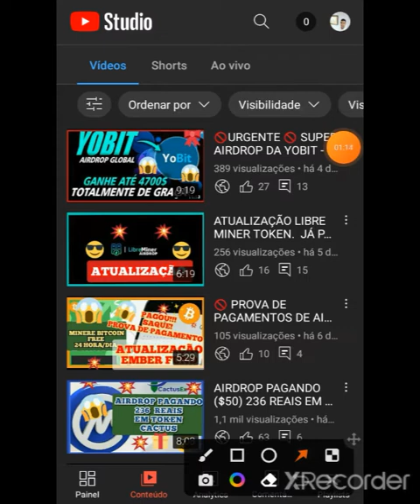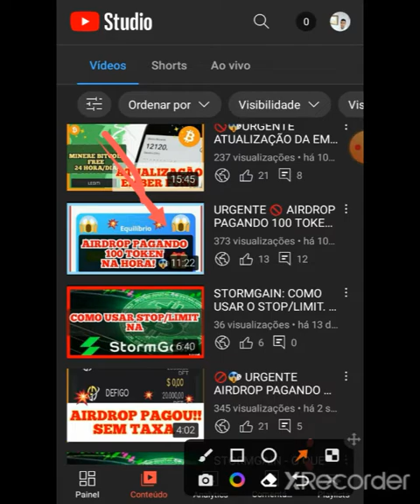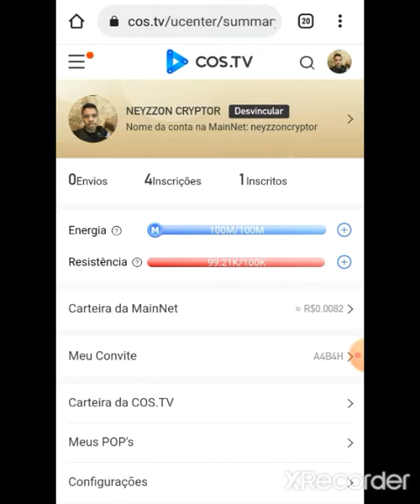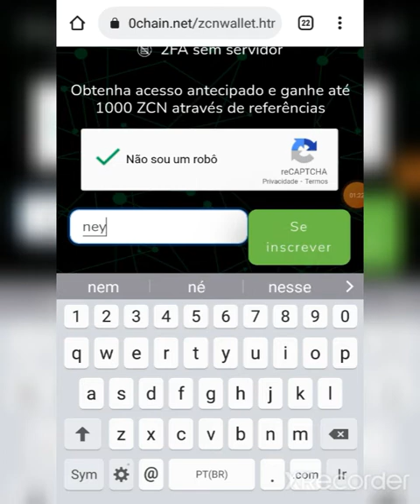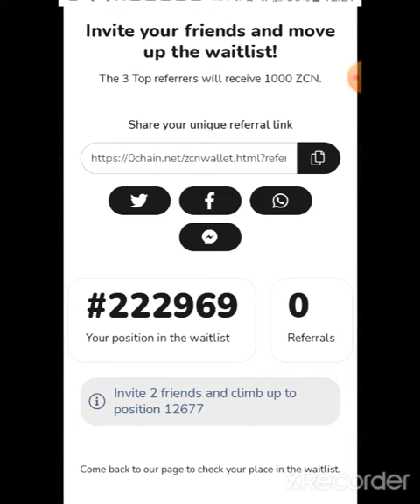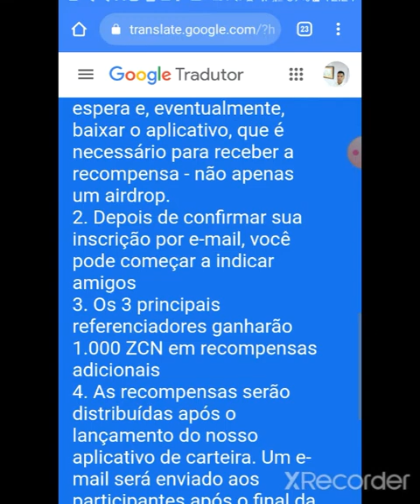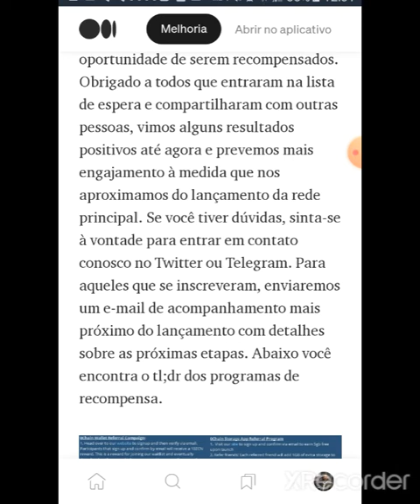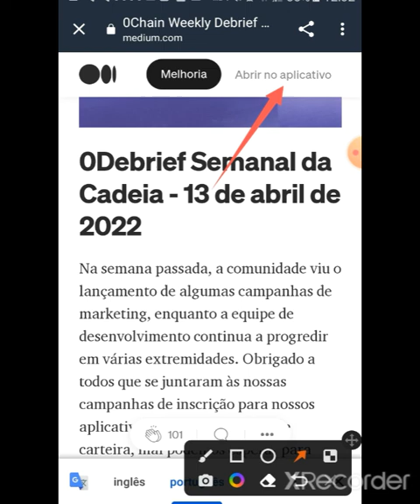AIRDROP PAGANDO ATÉ 1000 TOKENS (ZCN) NESTE VIDEO ✅😱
OCHEIN É UMA CARTEIRA QUENTE COM SEGURANÇA DE UMA CARTEIRA FRIA 100% DESCENTRALIZADO 2FA SEM SERVIDOR
OBTENHA ACESSO ANTECIPADO E GANHE ATÉ 1000 ZCN TOKENS ATRAVÉS DE REFERÊNCIAS.

LINK DO AIRDROP DO VÍDEO ⤵⤵⤵

MÉDIUM:⤵⤵

airdrop falado no video ⤵⤵

🛇⚠ ATENÇÃO PARA FAZER O AIRDROP SERÁ REDIRECIONADO PARA COS TV
FAÇA SUA CONTA E ME SIGA LÁ OS PASSOS ESTÃO A BAIXO

🛇  GANHE RENDA  DE VÁRIAS FORMAS

1 . ASSISTIR VÍDEOS NA COSTV
2. ROLETAS
3 CURTIR
4. COMENTAR
5. PRODUTOR DE CONTEÚDO TBM GANHAR

Se você já tiver uma conta COSTV me segue que sigo de volta ⤵⤵⤵

Faça sua conta COSTV  ⤵⤵⤵
Codigo  ⤵⤵
A4B4H

Link⤵

🛇AIRDROP DA FLAG NETWOK⤵⤵

🛇🔺 Vídeo como fazer o airdrop da flag network

✅ AIRDROP DE UMA EXCHENGE  DEFI 3.0
PODE DA BOM 😱✅

GANHE ATÉ 20 MIL TOKEN DEFIGO

 SIGA OS PASSOS ⤵

🛇🛇⚠ Este vídeo não é uma recomendação de investimentos , e sim de caráter educativo e informativo.  Faça suas próprias análises.

airdrop criptomoedas
- airdrop criptomoedas pagando
- airdrop pagando na hora
- bitcoin gratis
- Bitcoin Bitcoin free
Bitcoin de graça
Bitcoin grátis
Bitcoin como ganhar grátis